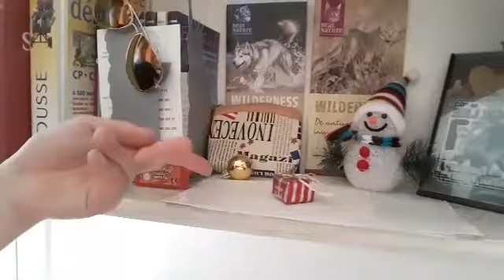youwoine vous parle abonné vous a sa chaîne est regarde la video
aller vous abonné aux frère gaming est à youwaine vous parle
mon snap :Paul fieulaine